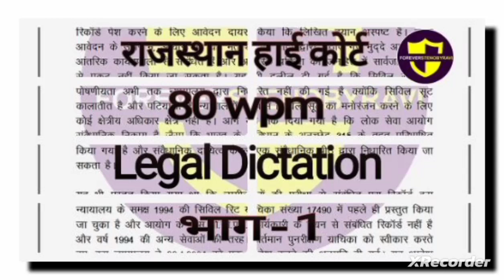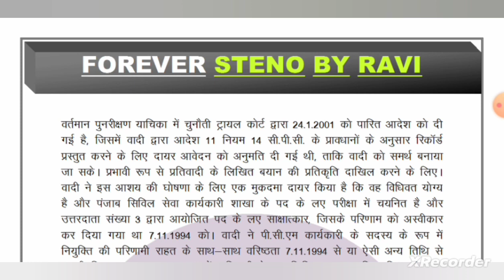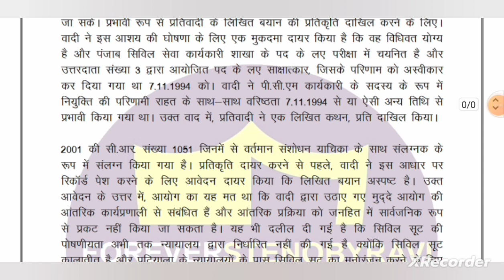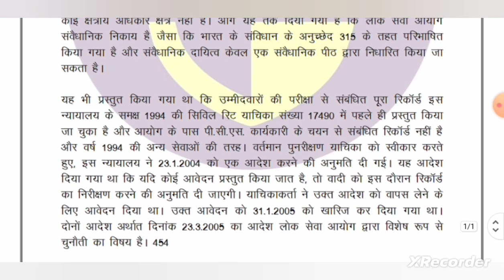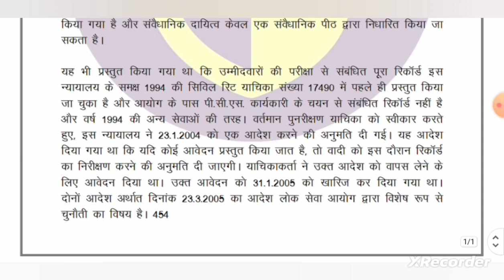लीगल डिक्टेशन 80 wpm /80 wpm Court dictation/80 wpm Rajasthan High Court Dictation /legal dictation,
लीगल डिक्टेशन 80 wpm /80 wpm Court dictation /80 wpm Rajasthan High Court Dictation /legal dictation 80 wpm /80 wpm legal dictation /Shorthand court dictation /Steno dictation 80 wpm /ssc dictation / Dictation stenographer /stenographer dictation